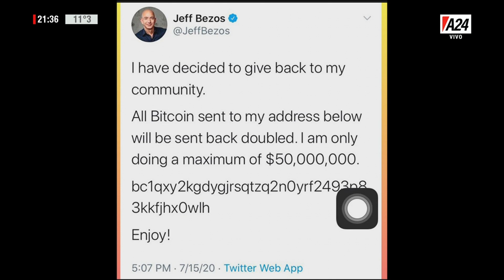Estafa en Twitter: hackearon las cuentas de Bill Gates, Elon Musk, Joe Biden y Obama, entre otros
Las cuentas verificadas de Twitter de varios empresarios y compañías de peso sufrieron un hackeo hoy por la tarde y fueron utilizadas para realizar una estafa financiera en Bitcoins.